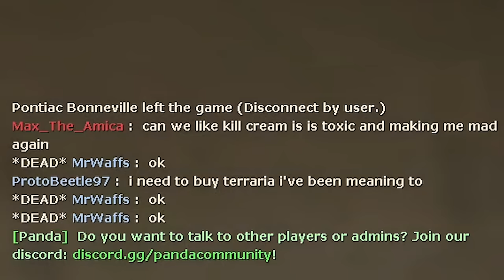Salty gamer can't handle the G button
Angry 2fort Gamer doesn't like the Huntsman in video game Team Fortress 2. I don't know how I seem to attract these very angry people so often lmao but you better believe that once the anger has been presented I will press the G button, as angry people seem to not like it very much despite using it alot themselves. Don't harass anyone who appears in the video. Classic thumbnail for classic vid vibes